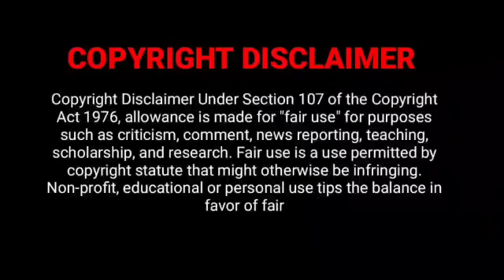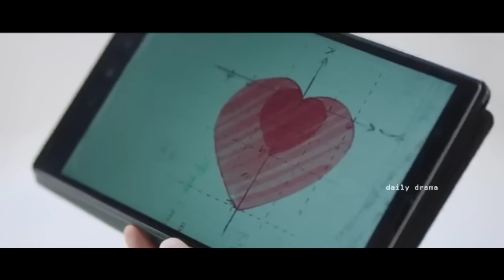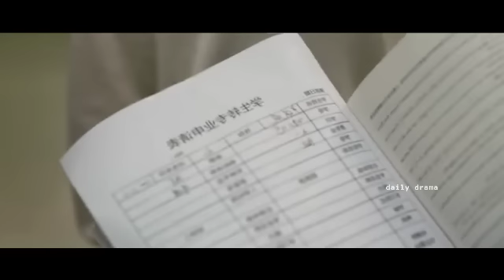முதல் காதல் ♥ | Part 6|College Senior boy♥Junior Girl love | First Love 2022 Chinese drama tamil|DDT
firstlove முதல் காதல் ♥ Chinese drama tamil
First Love 2022 New Chinese drama tamil explanation
First Love Chinese drama tamil explanation